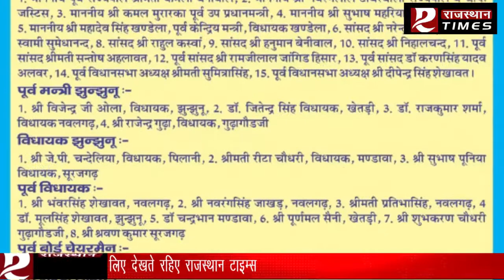और कैलाश_चोटिया ने की दिल की बाते शेयर... || Rajasthan Times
चेयरमैन सुरेंद्र_सैनी और कैलाश_चोटिया ने की दिल_की_बाते_शेयर...